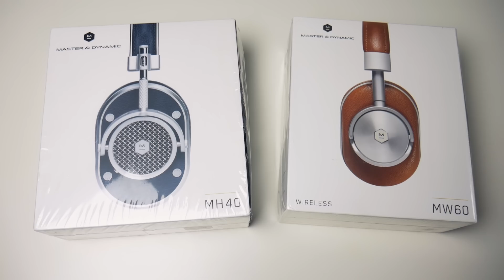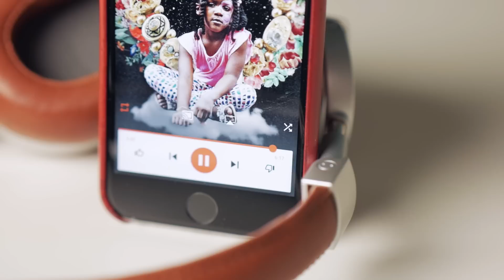Обзор Master and Dynamic MH40 Over-Ear и MW60 Wireless | Реально крутые наушники!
Порой бывает, что малоизвестные в наших краях марки наушников удивляют своей музыкальностью, красотой, конечно, высокой ценой. Смотрите обзор проводных наушников MH40 Over-Ear и беспроводных MW60 от молодой компании Master and Dynamic.

Их ближайшие конкуренты:
- Parrot Zik 3
- Sennheiser Momentum Wireless
- Bang & Olufsen BeoPlay H7
Содержимое:

0:09 - О неизвестных брендах наушников
0:17 - Молодые, красивые и безумные
0:28 - Unboxing наушников
0:51 - Дизайн: Кожа, метал и идеальная сборка
1:25 - Эргономика: Какие наушники будут удобней?
2:13 - О крутом звучании наушников
3:04 - Конкуренты Master&Dynamic
3:20 - Сколько держит батарея в беспроводных наушников?
3:26 - В двух словах
3:47 - Спасибо за просмотр! Ставьте пальцы вверх и подписывайтесь на наш youtube-канал
3:50 - Где послушать наушники?

Цена, отзывы и характеристики Мастер Динамик.